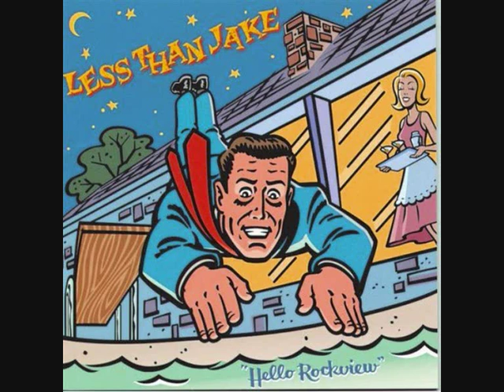Less Than Jake - Richard Allen George No, It's Just Cheez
Don't call me Rich,
Don't call me George,
Just call me Cheeze,
Thats who I am!
Not Rich, not
George, I'm Cheeze!

Civilized...
until the keg runs dry.
Heavy stride...
to drink from 9-5.
And then from 5-9.
Always drunk and going crazy.
You'd better believe it.

Not Rich, not
George, I'm Cheeze!

Chesterfield.
where the kegs never dry.
It's always filled.
Have another beer or fear.
Have another beer or two.
He'll show you his
cheese tattoo.

Not Richard Allen
George, I'm Cheeze!

Sinco-de-Mustache!
The kids that are hip,
they grow hair on their lip.
They don't have a razor,
they don't give a shit.
They grow, and
grow, and grow...
So let your mustache show!
Oh! Yea!